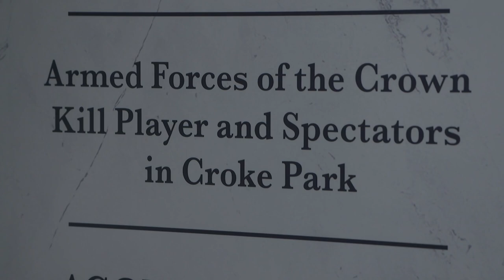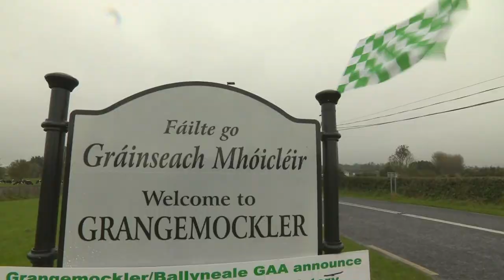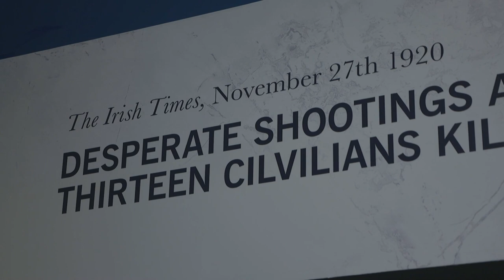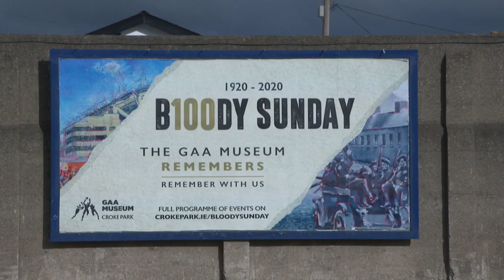RTÉ Nationwide - GAA Museum's Bloody Sunday Commemorations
Marty Morrissey and the RTÉ Nationwide team dropped into the GAA Museum in Croke Park recently to visit our Remembering Bloody Sunday exhibition and discuss our programme of events with Museum Curator, Joanne Clarke. All content in this video is owned by RTÉ.